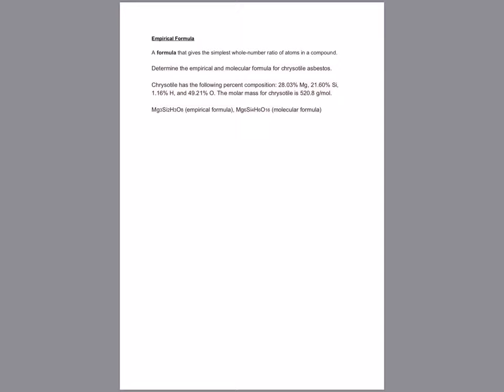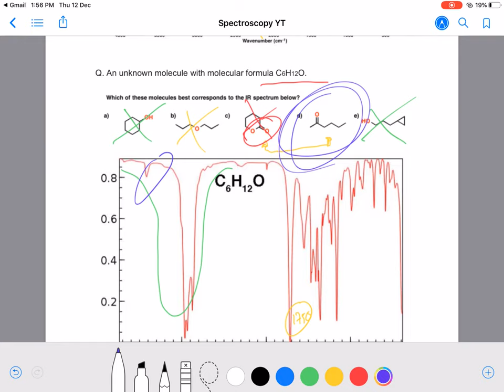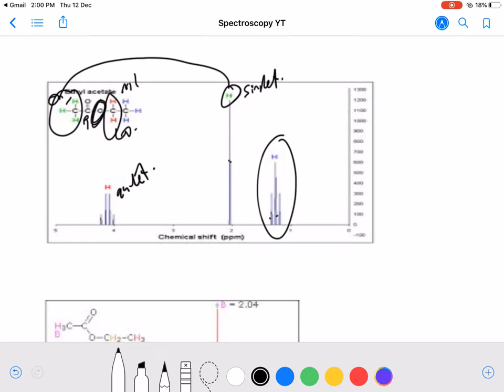How to solve IB Chemistry Spectroscopy Problems